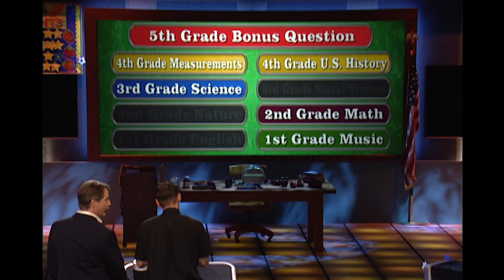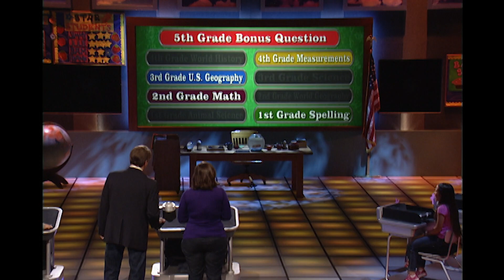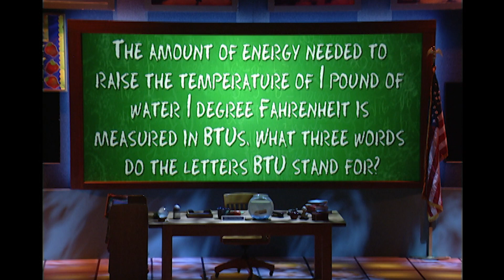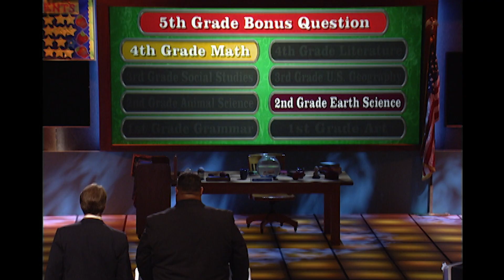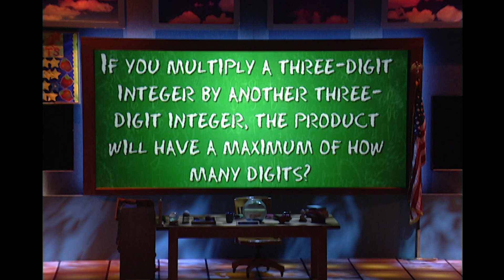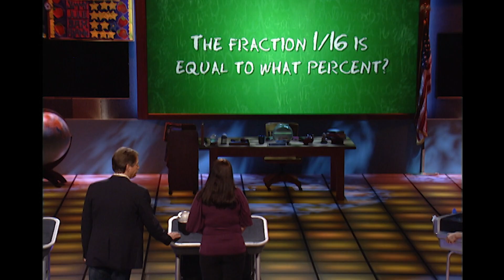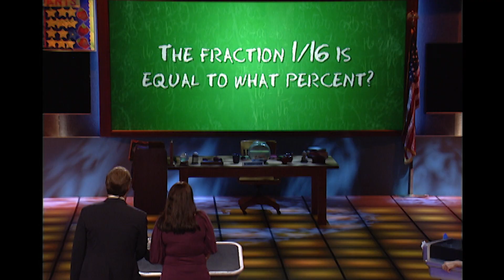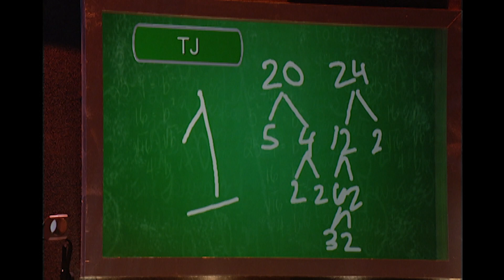Difficult Elementary Math Questions | Are You Smarter Than A 5th Grader?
These contestants are facing some of the most difficult math questions. Can you answer before they do?

Henry Graff is a 35 year old pastor who attended Unity Lutheran Elementary School.

Nancy Risk is a 28 year old web designer.

Rich Muscadin is a 40 year old celebrity bodyguard who attended Columbia Elementary School.

Shelly Hartman is a 37 year old marketing representative who attended Seneca Elementary School.

Jennifer Fix is a 27 year old clinical dietician who attended Rose Elementary School.